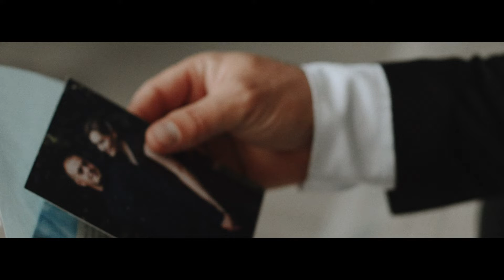Andrei & Iulia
Сьемка свадеб и коммерческой рекламы в Украине и Европе